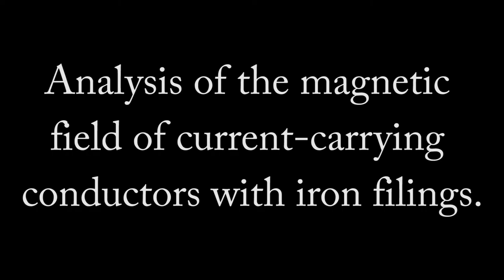Experiments on the subject of electromagnetism